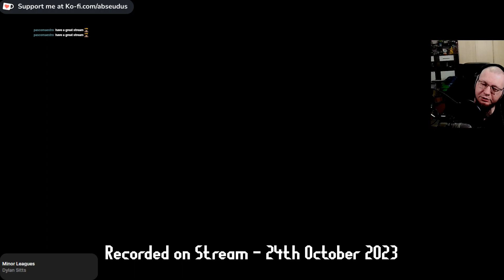No booping the snooze | LS Dead by Daylight #631